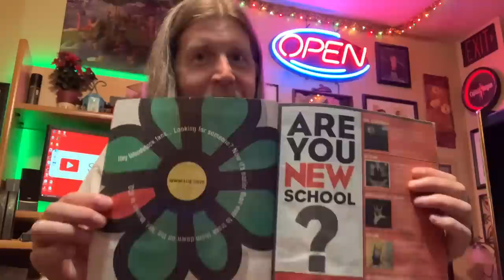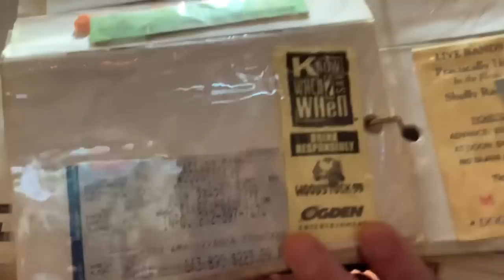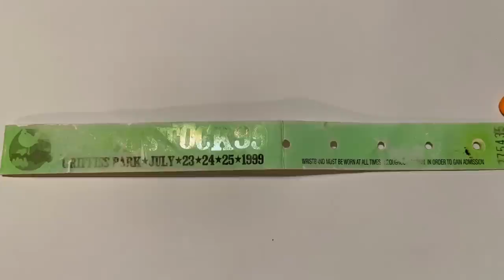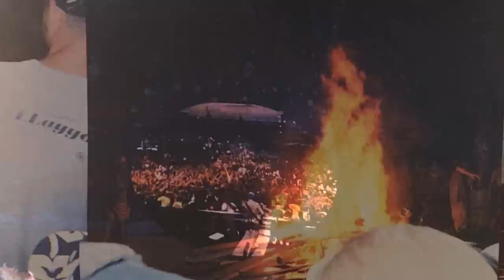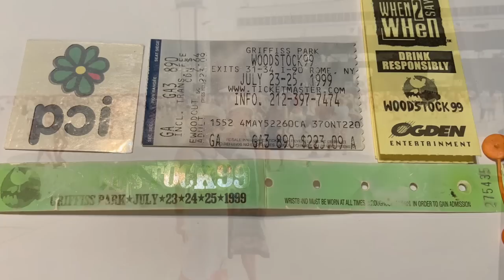Woodstock 99 This is My Story With Pictures and More!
This is my story from Woodstock 99. I just watched the Netflix documentary “Train Wreck: Woodstock 99” and felt compelled to tell my Woodstock experience story and share my photos. I also have a 23 year old glow stick from Woodstock 99, will it still work? Watch to the end to find out.

If you wish to support me you can send a donation to my PayPal.